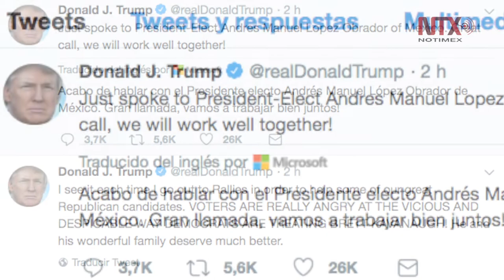Conversan Trump y AMLO; ¡vamos a trabajar bien juntos!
Trump anticipó que habrá una buena relación entre ambos gobiernos